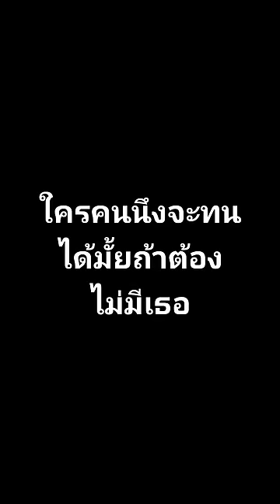AI ทิม พิธา ร้องข้ามกำแพง | (lip sync เสียงอาร์ต พศุตม์)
bigchild ภาพและ เสียงร้อง คือ อาร์ต พศุตม์ แต่มีการใช้เทคนิคพิเศษทางภาพ เปลี่ยนใบหน้าเป็น ใบหน้าของ ทิม พิธา